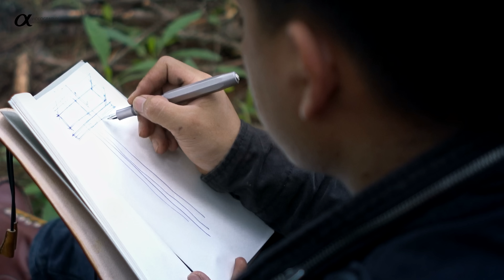[Tập 1] Việt Nam trong mắt tôi|Tham Quan cảnh đẹp Đà Lạt qua máy ảnh Sony Alpha A6300 & A7SM2 [4K]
Khám phá tham quan cảnh đẹp Đà Lạt qua góc máy ảnh Sony Alpha A6300 & A7SM2 [4K].
Tuổi trẻ là những chuỗi ngày gắn với những chuyến đi. Những chuyến phiêu lưu luôn bắt đầu không phải với những kế hoạch, những chuẩn bị, mà là với những con đường. Quê hương không ngừng đem lại những bất ngờ mới, nhưng phải dấn thân tìm thì ta mới có dịp để thấy hết những bất ngờ đó. Trong hành trình của mình, bạn sẽ tìm được món quà nơi đích đến hoặc cũng không ở đâu cả, bản thân của phiêu lưu đã là một món quà vô giá. Chính vì vậy hãy đi và trải nghiệm những con đường tưởng như thân quen mà thật xa lạ, tưởng như tầm thường mà lại chứa đựng những điều bí ẩn. Bản thân cuộc đời mỗi người là một cuốn tự truyện. Hãy đi và viết lên cho mình những điều mà bạn mong muốn.

Phim được quay bằng máy ảnh Sony Alpha A7SII và A6300. Đây là tập đầu tiên của loạt video "Việt Nam trong mắt tôi" – Cảnh đẹp thành phố Đà Lạt do Sony Việt Nam thực hiện, mời bạn cùng đón xem các tập tiếp theo nhé!